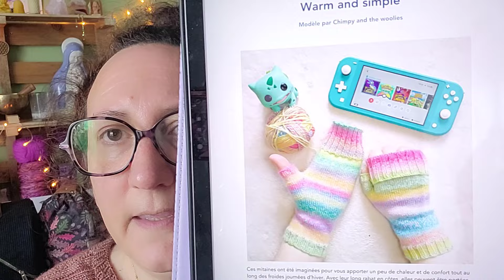S2 EP29 du miel et de la laine